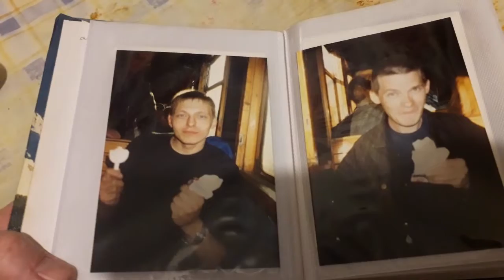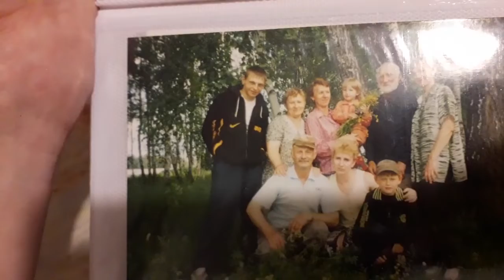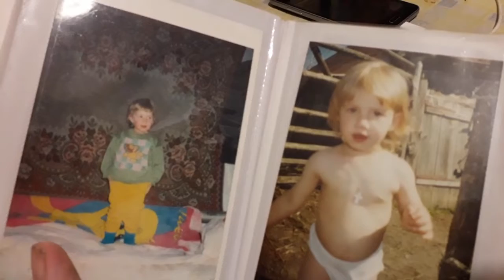Память фото.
Видео блог